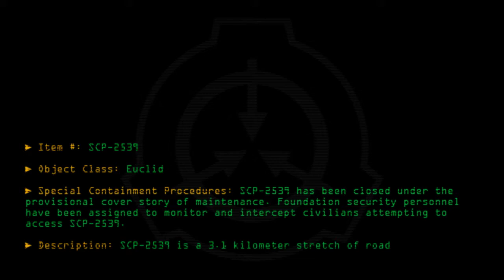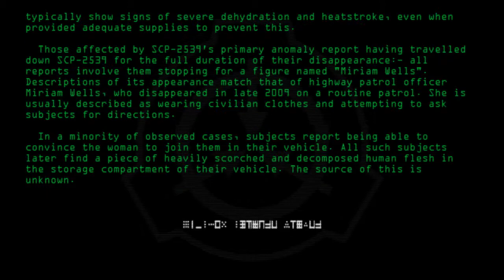SCP-2539 - Highway to Hell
Code: SCP-2539
Title: Highway to Hell
Rating: +81
Approximate Wordcount: 669
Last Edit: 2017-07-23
Revision: 8